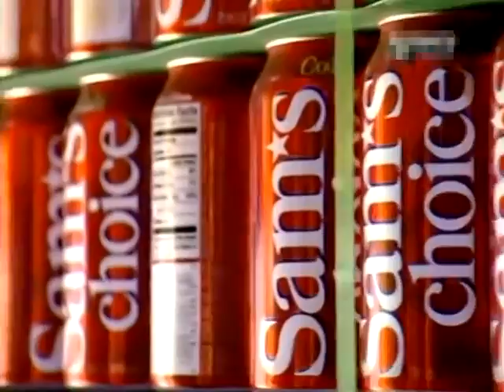Как делают алюминиевые банки